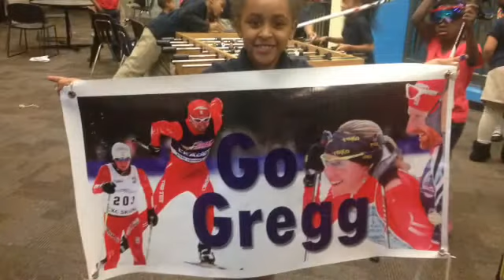Team Gregg 2014